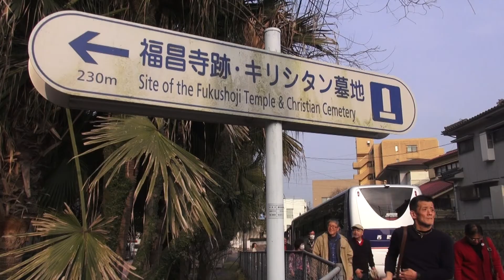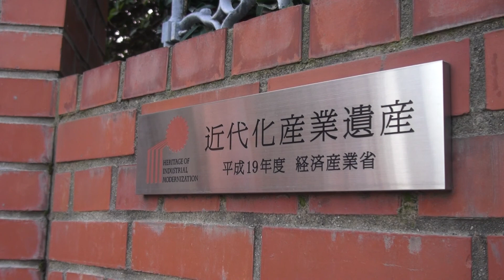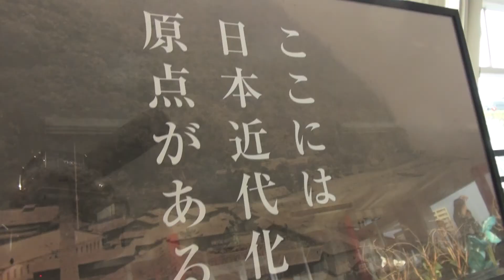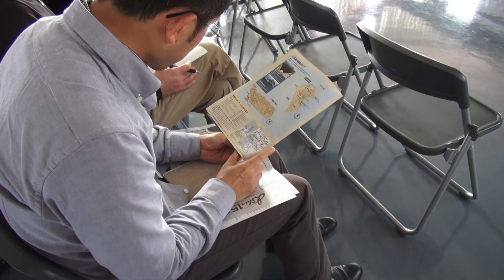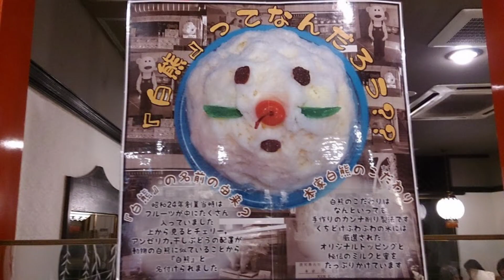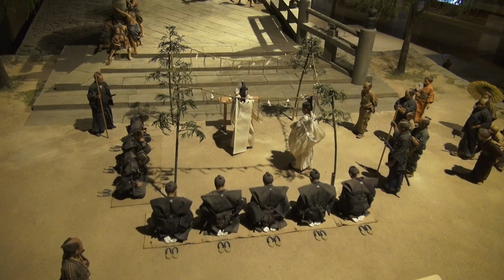長崎居留地男声合唱団 in SATSUMA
2014.2.1　"思いの伝道師"長崎居留地男声合唱団は、歴史を超え、現代のつながりを求めて薩摩へ旅立った。その思いを歌に乗せて。